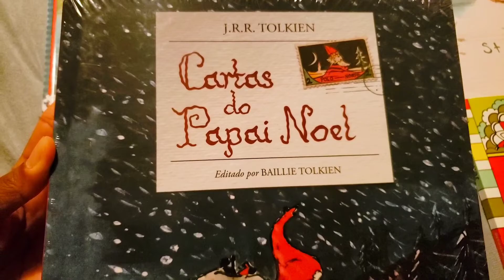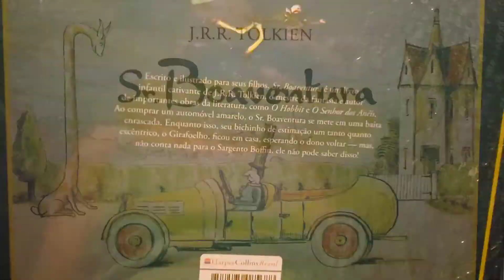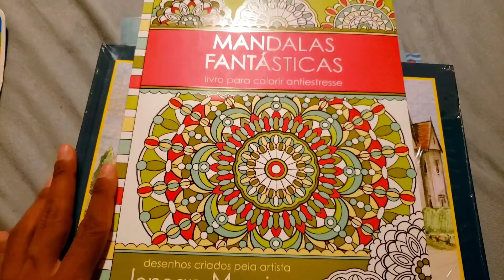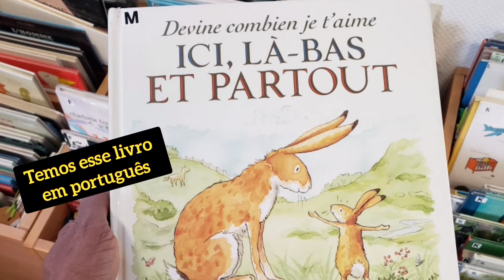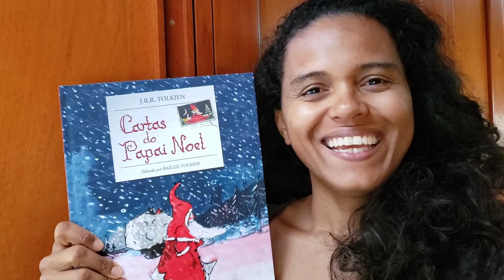#2 DICAS DE PRESENTES DE NATAL PARA CRIANÇAS: LIVROS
Vou te dar dicas de presentes de NATAL . Corra e compre os presentes e aproveite as promoções.

REINAÇÕES DE NARIZINHO

Livros do MONTEIRO LOBATO

Própolis, o melhor do mercado

Lista de itens citados no vídeo:

✔️ CARTAS DO PAPAI NOEL
✔️CAÇA AO TESOURO
✔️TRÊS por S. Michael King
✔️SR. BOAVENTURA
✔️MANDALAS FANTÁSTICAS
✔️CANETAS CIS COM GLITER

OUTROS ITENS:
✔️Livro com Bloco Criativo
✔️Mesa para atividades infantis
✔️Resma de PAPEL

Leia mais com um Kindle

Não se esqueça de que o importante é ser feliz!